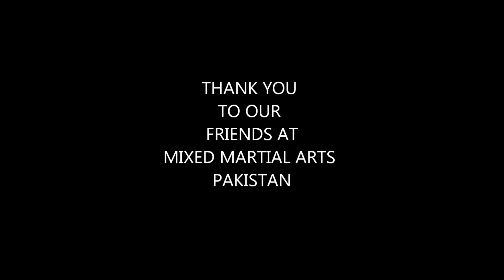PAK FIGHT CLUB - Sameer Khan vs Sultan Mohd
Pak Fight Club - Sameer Khan vs Sultan Mohd @ 86kg